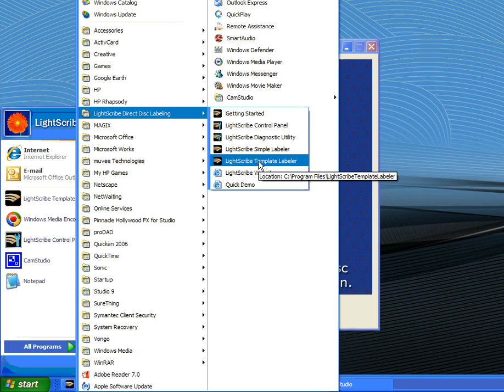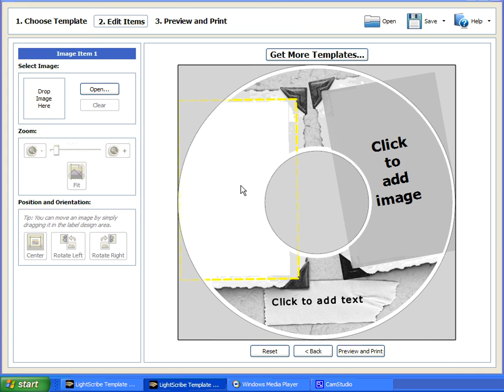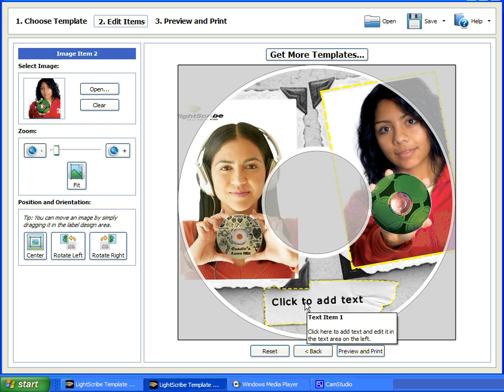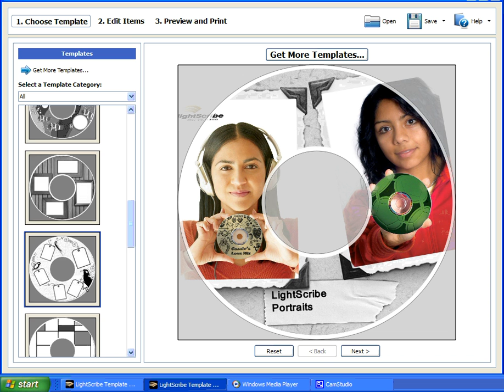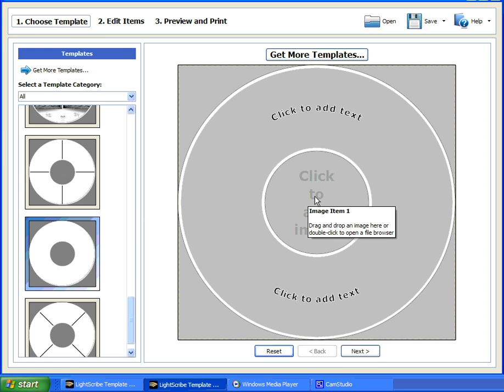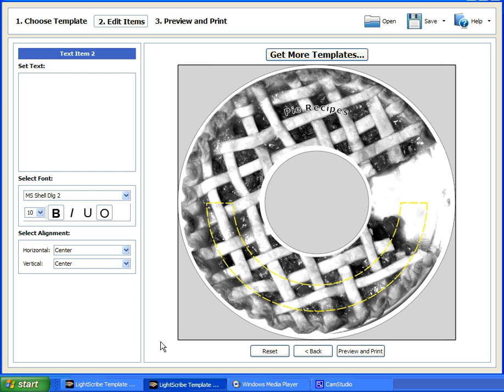LightScribe Template Labeler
LightScribe Template Labeler is an intuitive labeling application designed to make your labeling experience faster and more enjoyable. You can express your creativity without being a graphics artist.